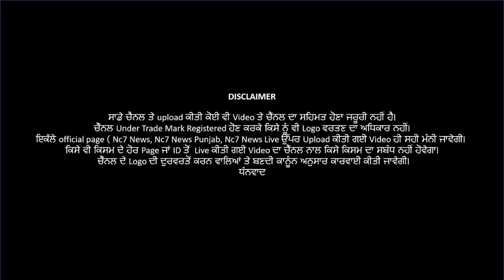29 July 2021 | Today Hukamnama | Darbar Sahib | Amritsar | Nc7 News | Aaj da Hukamnama